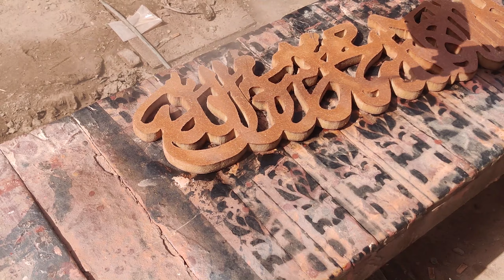Crafting an Arabic Calligraphy Wall Art Canvas (حُرُوف الْمُقَطَّعَات) || Wooden Crafts Art Creation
Mr Aslam in this video Crafting an Arabic Calligraphy Wall Art Canvas with carving wood .he is expert with Mind-Blowing Wooden Hand Crafts Art Creation.
Mr Aslam  having more than 10 years experience in wood crafting and carving with hand and machine. he did a lot of projects.